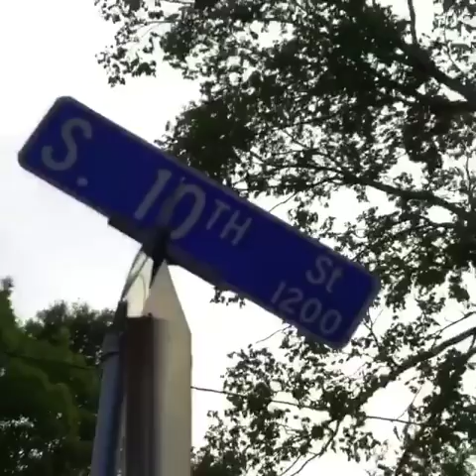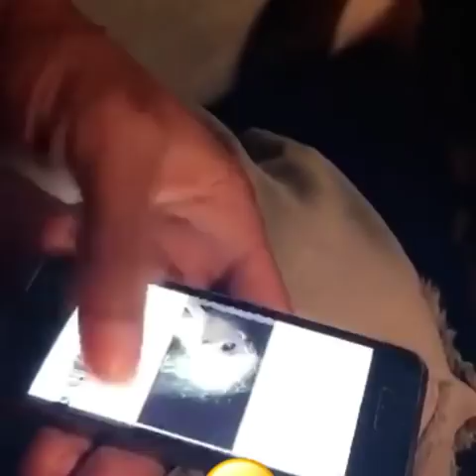Gee money funny moments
Rip gee money💚💛🕊🦍💪🏽